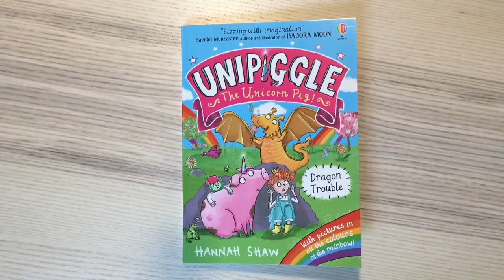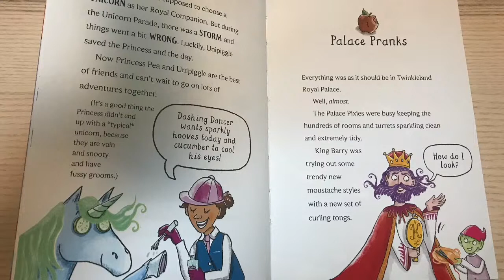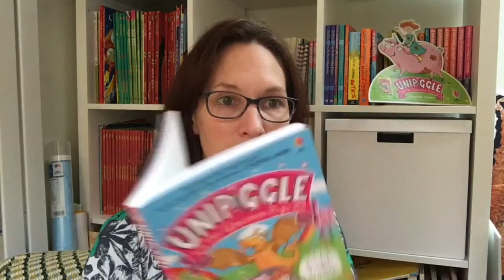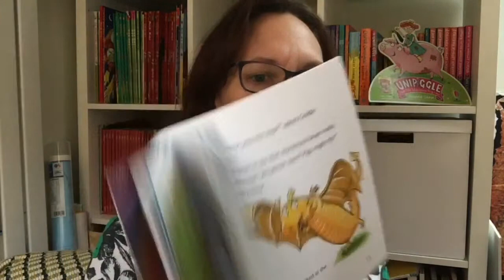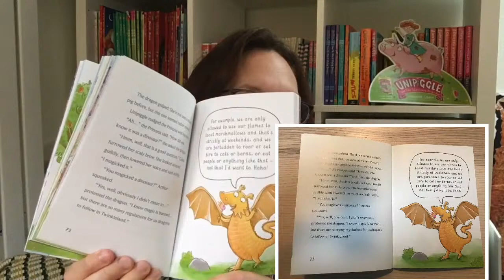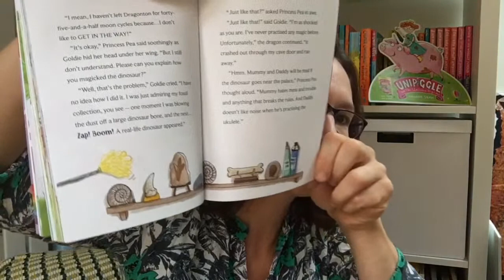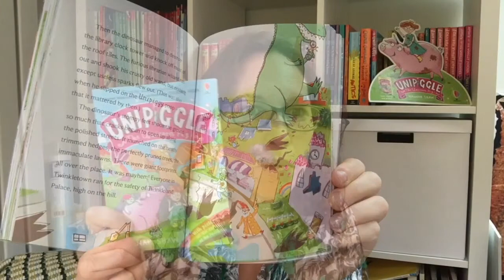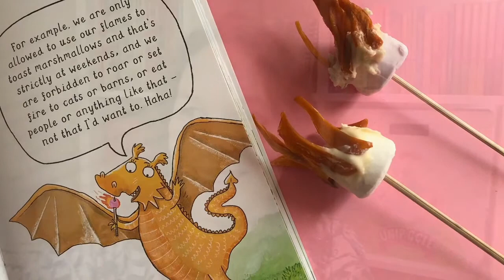UNIPIGGLE, THE UNICORN PIG with Hannah Shaw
Meet Stroud's Hannah Shaw, award-winning author and illustrator of the madcap adventure series, “Unipiggle: The Unicorn Pig”. Hear how Hannah creates her vibrant and fun characters, including Princess Pea and her podgy, pongy and proud unicorn pig – Unipiggle! You’ll even learn how to create step-by-step your very own Unipiggle with his amazing magical horn.

You will need:

• Pencil

• Paper